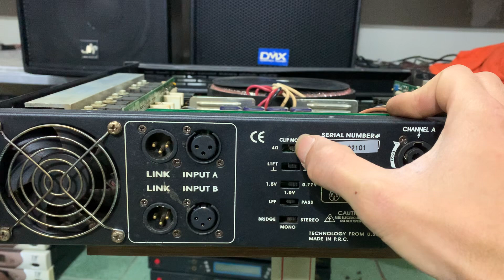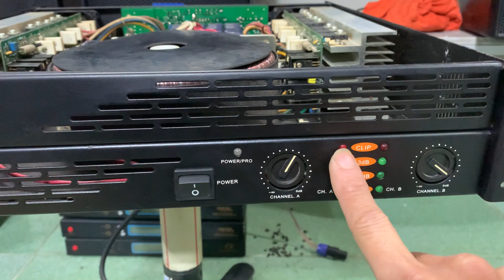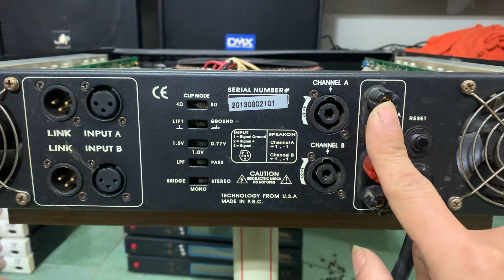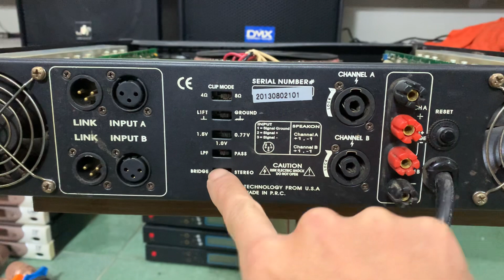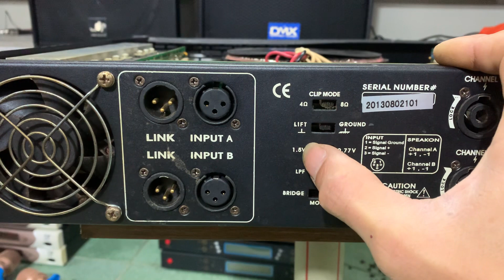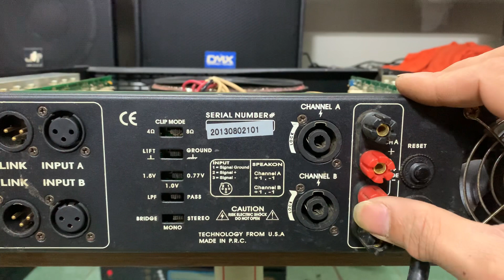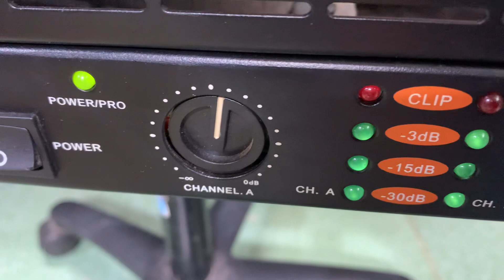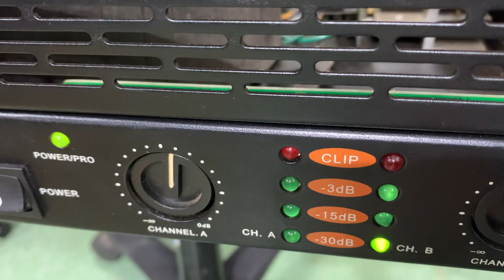Các tính năng Và các lỗi thường gặp ở các dòng Đẩy công xuất và các lỗi khắc phục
Là đơn vị bán hàng bãi lâu năm uy tín chất lượng giá cả hợp lý rất mong các bác và ae ủng hộ lh 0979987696